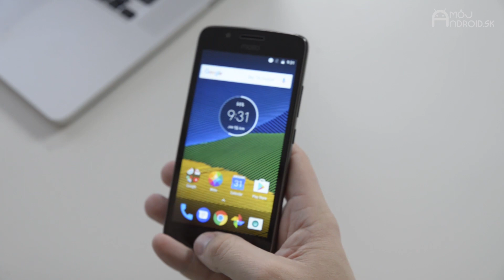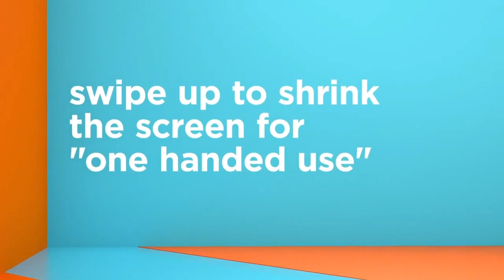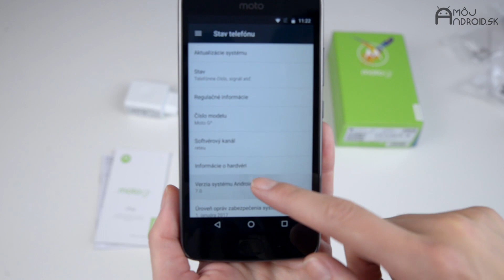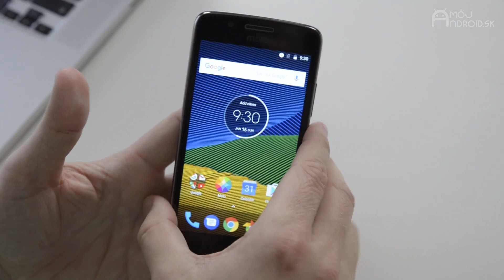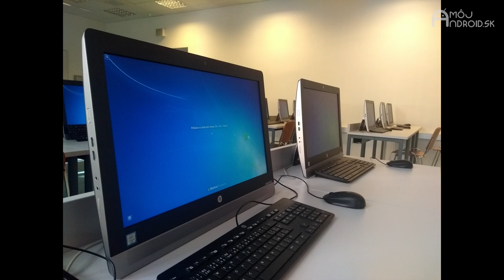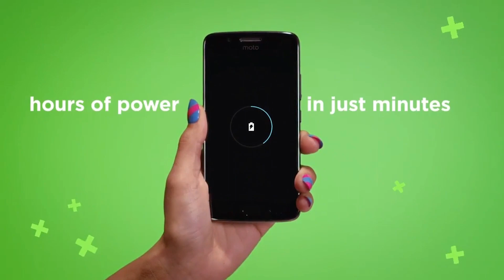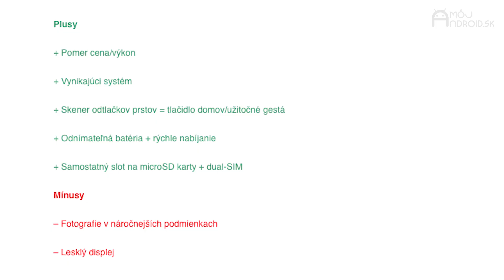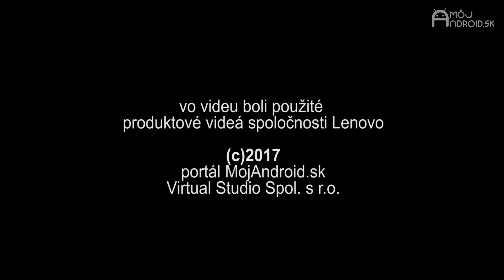VIDEOrecenzia Lenovo Moto G5: Legenda pokračuje